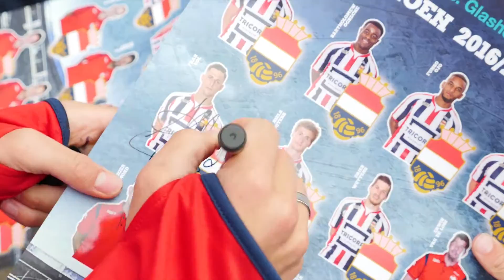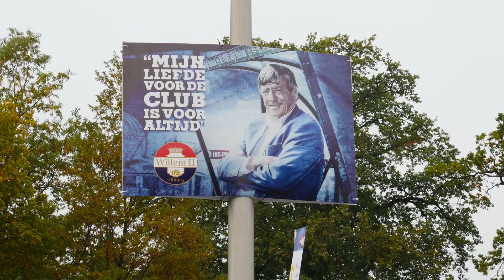De allereerste Willem II Kingo Fandag.